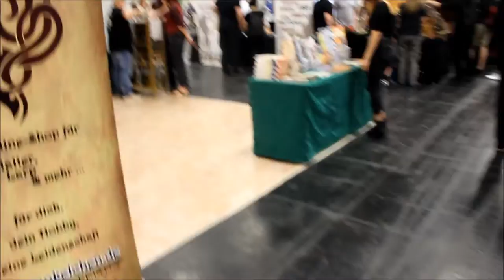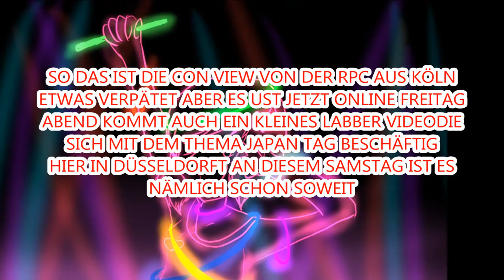CatStrike auf der RPC in Köln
so das ist jetzt etwas spät mit diesem video aber ^^ naja heute kommt noch n labber video mit mehreren sachen online so ne art 3 videos in einem also bis heute abend 20 Uhr ^^